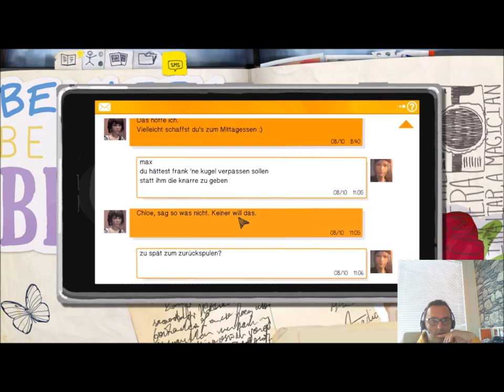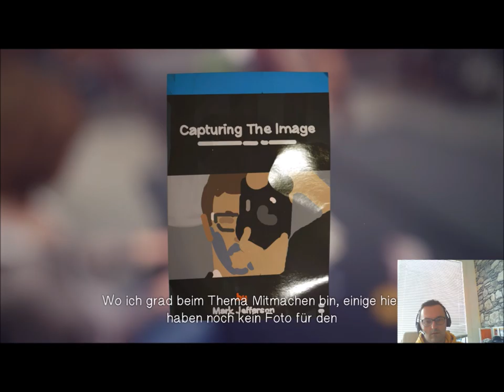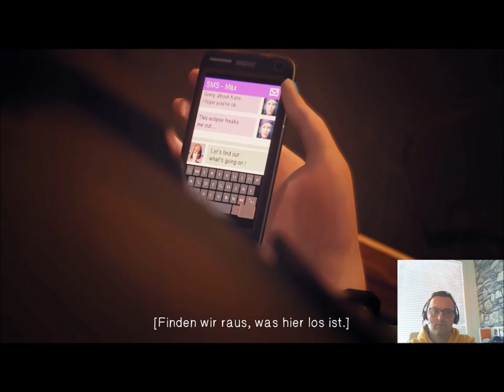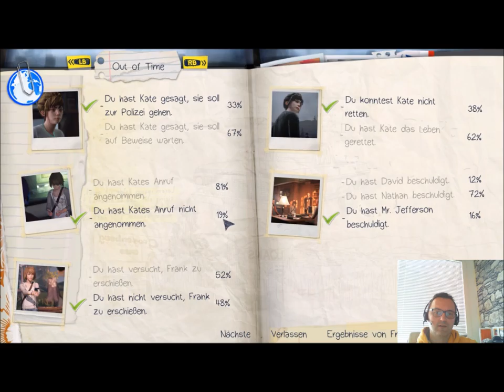Lets Play Life is Strange - Episode 2 (deutsch) part011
Kate scheint sehr verzweifelt zu sein, aber schauen wir mal, ob wir sie retten können.